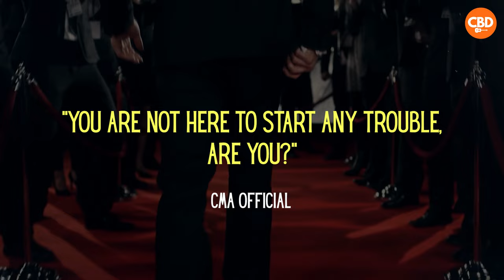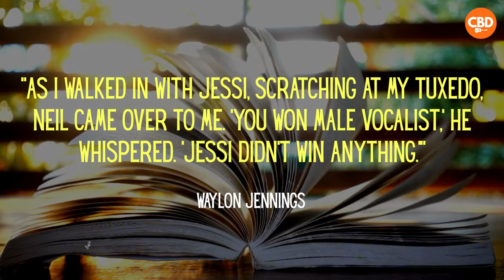When Waylon Jennings' Did Something Crazier Than This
Waylon Jennings was never a fan of CMA, and the feeling was mutual. He unexpectedly showed up at the 1975 CMA awards and outdid Charlie Rich's act of burning John Denver's winning slip. Just that the incident is not as commonly known as it happened backstage.